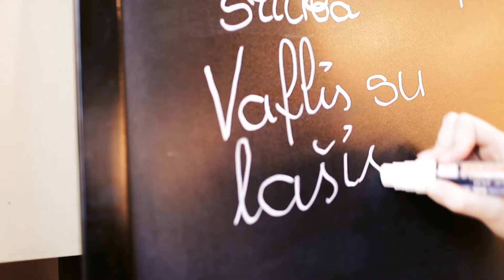vaflių namai / kepam vaflius